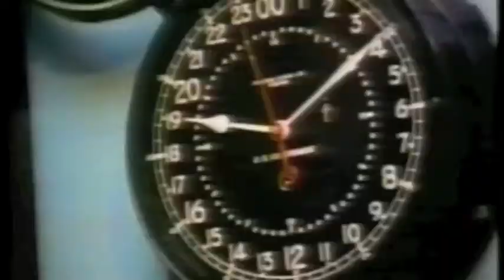50 Lashes on Reality Check TV (1995)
Outtake from episode #65: We talk to the guys from 50 Lashes a band originally from Chicago that moved to Sn Francisco and was part of the bay area Thrash scene near the end of its hey day. The lighting is bad on this and it was taken from a VHS tape edited on a primitive & defective editing system.